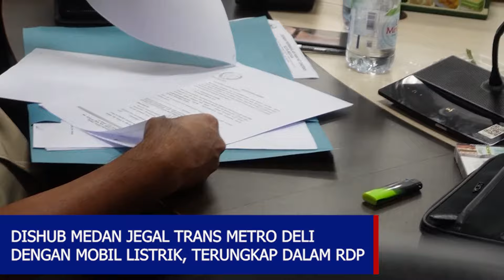DISHUB MEDAN JEGAL TRANS METRO DELI DENGAN MOBIL LISTRIK, TERUNGKAP DALAM RDP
Suasana Rapat Dengar Pendapat, Senin (13/8/2024) siang antara PT. Medan Bus Transport selaku operator Trans Metro Deli dengan DPRD Medan, Dishub Medan terkait penjegalan Trans Metro Deli dengan mobil listrik.